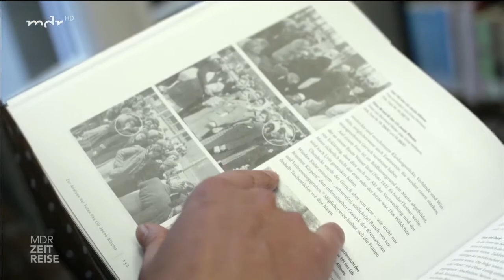Selektionsfotos aus Auschwitz - "Der Claim to Fame des Bernhard W." - ARD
Knapp 200 Bilder hat Bernhard Walter im Vernichtungslager Auschwitz für die SS gemacht. Sie zeigen ungarische Juden bei den berüchtigten Selektionen. Historiker haben die Bilder analysiert und Neues entdeckt.